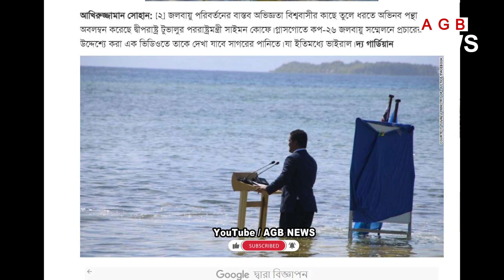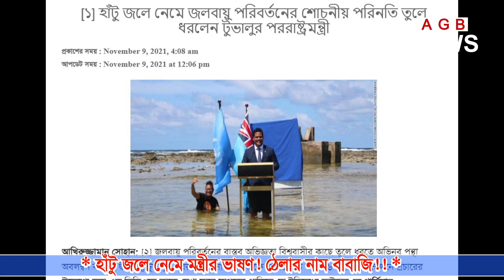হাঁটু জলে নেমে মন্ত্রীর ভাষণ! একেই বলে ঠেলার নাম বাবাজি ║ Climate Change ║ বিচিত্র খবর ║ AGB News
হাঁটু জলে নেমে মন্ত্রীর ভাষণ! একেই বলে ঠেলার নাম বাবাজি ║ ভিন্ন খবর ║ বিচিত্র খবর

Hi Friends,
AGB NEWS is a Mysterious YouTube News Channel. So, stay with us only for  Entertainment. Every day we publish our World interesting or Amazing Mysterious News & Information.

অদ্ভূত বিচিত্র খবর ║ Mysterious Funny News

জলবায়ু পরিবর্তনের বাস্তব অভিজ্ঞতা বিশ্ববাসীর কাছে তুলে ধরতে অভিনব পন্থা অবলম্বন করেছে দ্বীপরাষ্ট্র টুভালুর পররাষ্ট্রমন্ত্রী সাইমন কোফে। গ্লাসগোতে কপ-২৬ জলবায়ু সম্মেলনে প্রচারের উদ্দেশ্যে করা এক ভিডিওতে তাকে দেখা যাবে সাগরের পানিতে। যা ইতিমধ্যে ভাইরাল

Mr. Problem Tv ║ New Bangla Funny Video

হাঁটু জলে নেমে জলবায়ু পরিবর্তনের শোচনীয় পরিনতি তুলে ধরলেন টুভালুর পররাষ্ট্রমন্ত্রী
হাঁটু জলে নেমে মন্ত্রীর ভাষণ, একেই বলে ঠেলার নাম বাবাজি,  ভিন্ন খবর,  বিচিত্র খবর,  AGB News,  জলবায়ূ পরিবর্তন,

 AGB NEWS newsbd  bangladesh  latest bangla news latest bd news live news exclusive news desher khobor bangladesh news dhaka  বাংলা খবর সর্বশেষ somoy tv সংবাদ  ইনডিপেনডেন্ট টিভি  independent tv jamuna tv যমুনা টিভি    Bangla News  অদ্ভূত খবর  বিচিত্র খবর  BD Viral News  Amazing News  Interesting News  Infor BD  World News  Funny News  অবাক পৃথিবী  International Amazing News  Mysterious News   New Bangla Funny News  Mr Problem Tv   বাংলা খবর  চিত্র বিচিত্র খবর  Bangla News